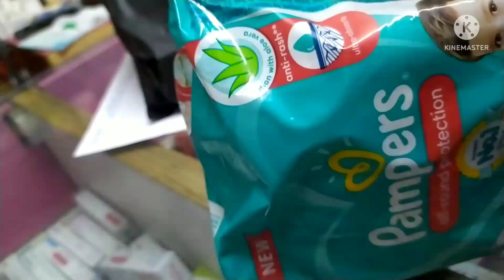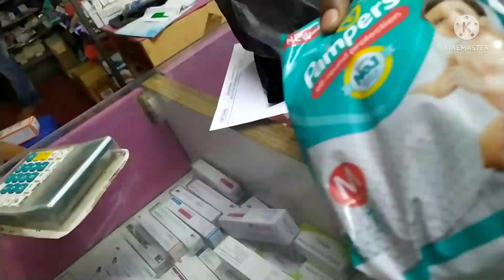Ivy Betu बीमार Ho Gayi#amritsagar